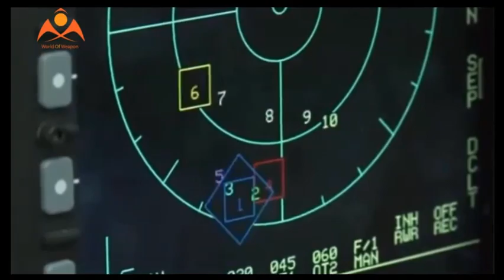Philippines Plans To Buy 12 More FA 50 Fighters From South Korea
Philippines President Rodrigo Duterte has planned to double the size of Philippine Air Force’s (PAF) fleet of fighter jets by buying 12 more FA-50PH aircraft from South Korea.

“I want to build a strong nation,” the President was quoted by news portal Inquirer.net as saying in his recent speech, adding that he hopes to supplement that with modern equipment for the police.